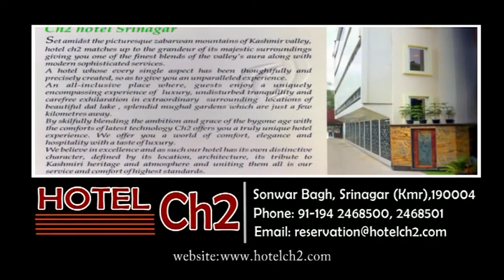Mirwaiz Attempts To March Towards Mazar E Shuhada, Detained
SRINAGAR: 22 MUSLIMS WERE KILLED ON THIS DAY IN 1931 AFTER FORCES OF THEN MAHARAJA HARI SINGH OPENED FIRE ON DEMONSTRATORS IN CENTRAL JAIL SRINAGAR.-